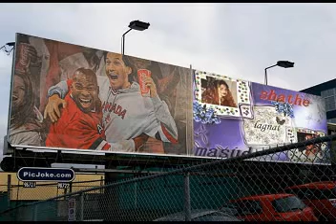sathe bangla song kya assama ke pa salo pa salo best hindi song -MASUD_SATHE